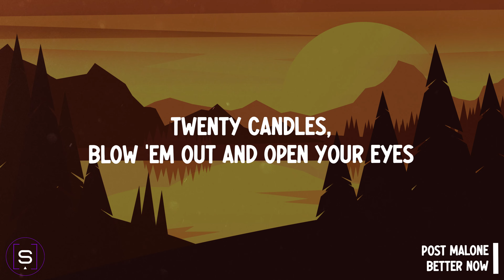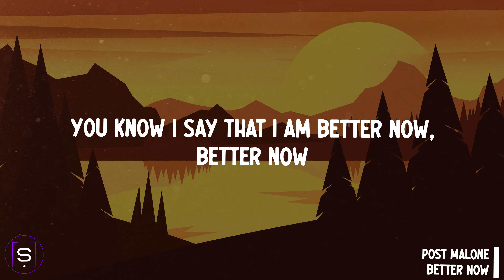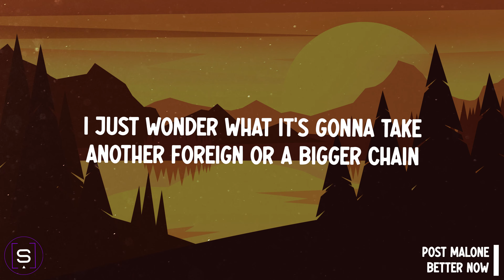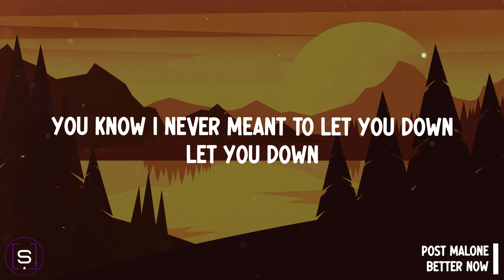Post Malone - Better Now (Lyrics Video 4K)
LYRICS:

[Chorus]
You prolly think that you are better now, better now
You only say that 'cause I'm not around, not around
You know I never meant to let you down, let you down
Woulda gave you anything, woulda gave you everything
You know I say that I am better now, better now
I only say that 'cause you're not around, not around
Oh-oh

[Verse 1]
I did not believe that it would end, no
Everything came second to the Benzo
You're not even speakin' to my friends, no
You knew all my uncles and my aunts though
Twenty candles, blow 'em out and open your eyes
We were lookin' forward to the rest of our lives
Used to keep my picture posted by your bedside
Now it's in your dresser with the socks you don't like
And I'm rollin', rollin', rollin', rollin'
With my brothers like it's Jonas, Jonas
Drinkin' Henny and I'm tryna forget
But I can't get this shit outta my head

[Chorus]
Oh-oh

[Verse 2]
I seen you with your other dude
He seemed like he was pretty cool
I was so broken over you
Life, it goes on, what can you do?
I just wonder what it's gonna take (What's it gonna take?)
Another foreign or a bigger chain (Bigger chain)
Because no matter how my life has changed
I keep on looking back on better days

[Chorus]
Oh-oh

[Bridge]
I promise
I swear to you, I'll be okay
You're only the love of my life (Love of my life)

[Chorus]
Oh-oh